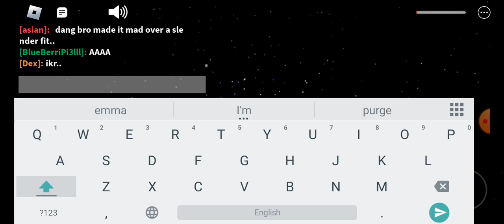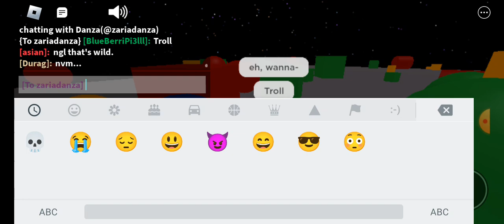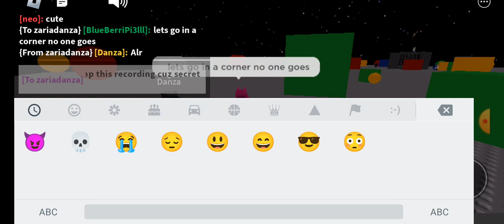PLAYING W DANZA (PART 2!)